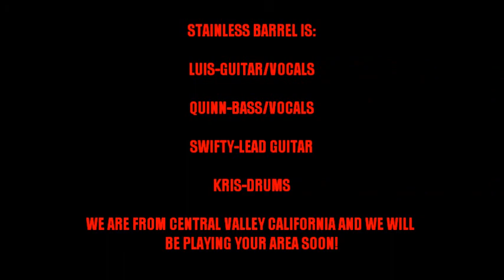Stainless Barrel Live at The Other Place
We are Stainless Barrel from Central Valley California! This show was played July 14 2012 at The Other Place in Modesto California. We hope you enjoyed the video and we will be having more videos coming up soon. More about shows and info on us and we will follow you back! Thank you!